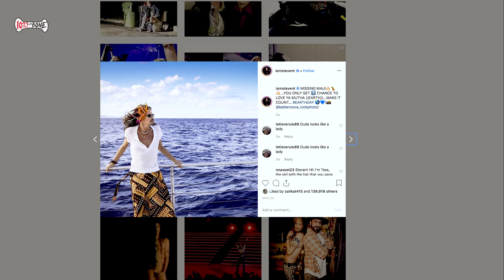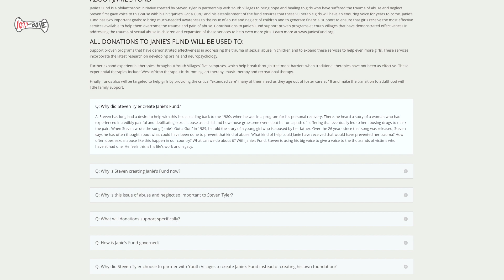Top 5 All-Time Steven Tyler Moments